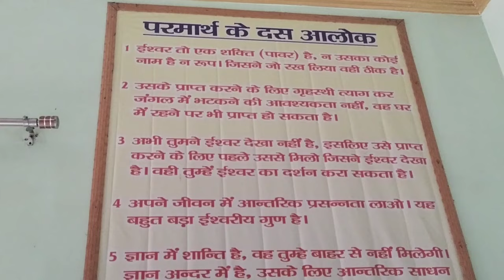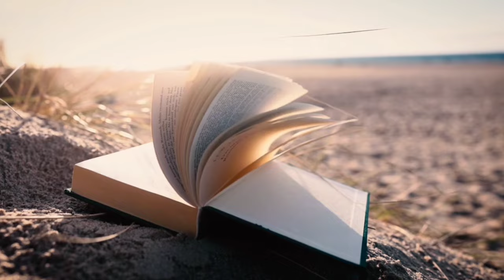दया में देर नहीं | Daya Me Der Nahi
सच्चा त्याग | Sachcha Tyag

तुम्हीं कह दो तुम्हारे दर से दीवाने कहां जाएं. गायक - श्री विद्याभूषण जी, धनबाद

प्रार्थना | Hey deen bandhu | Prarthana | Dhyaan Ki Kriya | Guru Vandana | Ramashram Satsang Mathura
Hey Deen Bandhu Dayal Guru.. , हे दीन बन्धु दयाल गुरु

ध्यान की क्रिया, प्रार्थना, गुरु वंदना Dhyaan Ki Kriyaa, Prarthana, Guru Vandana.
Ramashram Satsang, Mathura
Mix - गुरु स्तुति GURU STUTI
Mix - Guru Meri Puja Guru Govinda - Ramashram Satsang - Singer Name :- Shri Anil Hanslas Bhaiya
Mix - Ramashram bhajan tundla tere naam ka sumiran karke
Mix - गुरुदेव दया करके मुझको अपना लेना | Gurudev Daya Karke Mujhko Apna Lena | Shantikunj Rishi Chintan
Kaise Dware Tumhare ।। कैसे द्वारे तुम्हारे मैं आऊं।
सुबह की प्रार्थना | उठ जाग मुसाफिर | प्रार्थना | Subah Ki Prarthna | Uth Jag Musafir | Prarthna,
10 सबसे प्यारे निरंकारी गीत - Nonstop Nirankari Geet - Nirankari Songs - Top 10 Nirankari Bhajan
मेरी झोंपड़ी के भाग आज खुल जाएंगे राम आएंगे | Ram Aayenge | Prakash Gandhi | New Bhajan 2023
कैसे द्वारे तुम्हारे मैं आऊँ  KAISEY DWAREY TUMHAREY MAIN AAUN
Mix - मेरा कोई न सहारा गुरुदेव सांवरिया मेरे ।। Mera Koi Na Sahara Gurudev Sanwariya Mere
Mix - गुरुदेव दया करके मुझको अपना लेना पावन भजन - ram krishna
Ramashram Bhajan Mala,
Ramashram Satsang Mathura,
Ramashram Satsang Bhajan,
Atmbodh Bhajan,
Bhakti Bhajan,
Maa Jia Live,
Jia Maa Live,